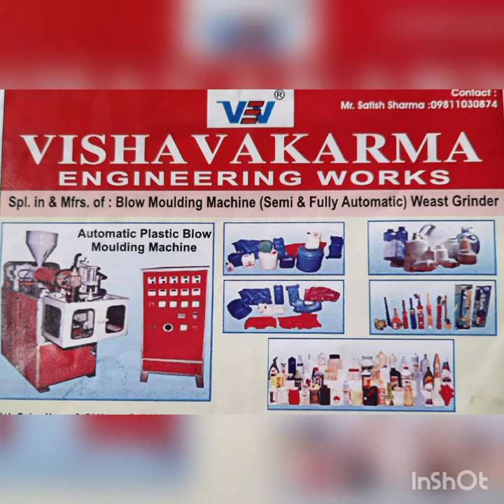Jhadu banane ki machine machine manufacturer in delhi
Jhadu banane ki machine video
plastic jhadu making machine video

India code = (+91)
We Make Manual Blowing Machine and Blowing Die and Automatic Blowing Die, etc.

Plastic Ball Manufacturing machine manufacturing Company | plastic bat | Plastic Ball | Vishwakarma engineer works 1973

India's top plastic blow moulding machine manufacturer (SINCE 1973)

47 years of blowing Top indian leading brand in plastic blow moulding machines manufacturing / trading / exporting

OUR ANOTHER PRODUCTS

3 three colour plastic blow moulding since 1973 top India's top leading brand in plastic blow moulding machine best vishwakarma VISHWAKARMA
one litre ,two litre ,five litre, fifteen litre, thirtyfive litre , fifty litre

two hundred ml , five hundred ml

plastic blow moulding machine manufacturer

| om |